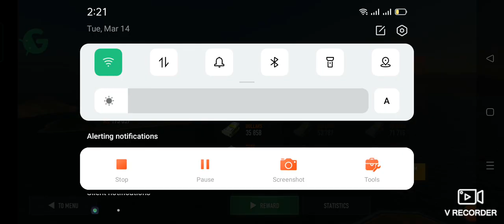March 14, 2023